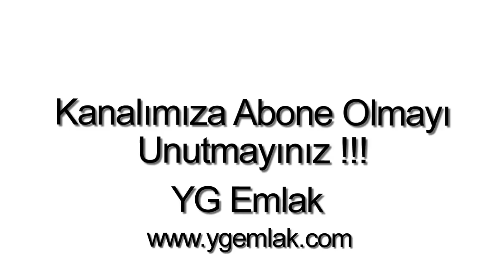Satılık Villa Bodrum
Bodrum merkez ‘de, 3 Oda, 1 Şömineli Salon, 1 Amerikan mutfak, 3 banyo ( Ebeveyn Banyolu ), WC, balkon, Teras, 160 m2, Site içerisinde, Güvenlikli, Denize yakın, Deniz manzaralı, Doğa manzaralı, Kale ve marina manzaralı, Şehir manzaralı, bahçeli, Krediye uygun, Satılık Müstakil Villa.